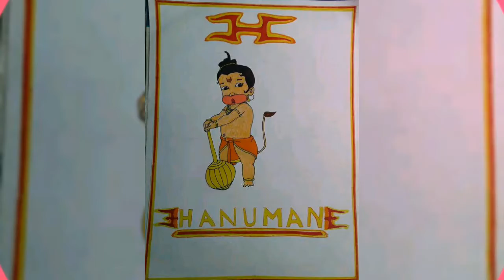Sketch art , drawings portfolio ...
Sketch art & Drawings ...